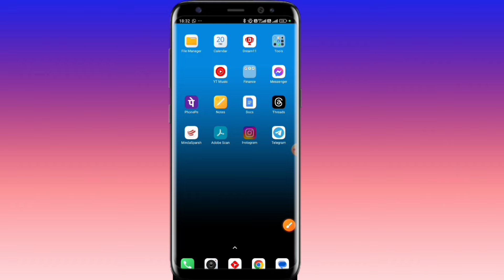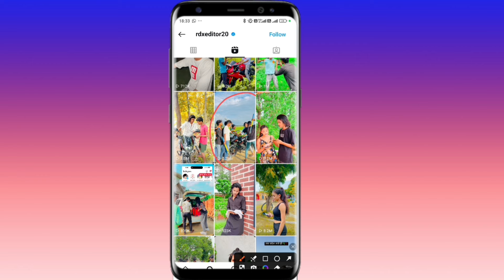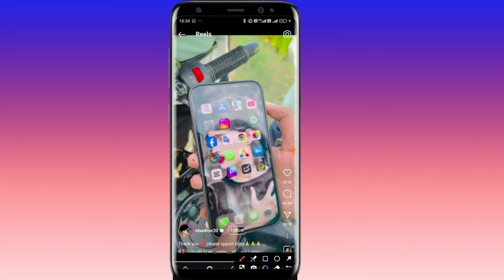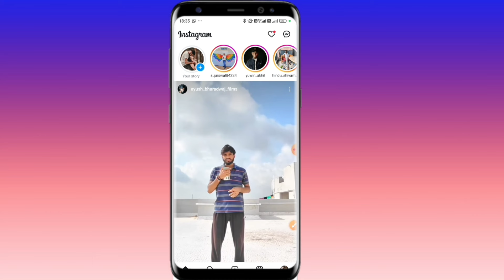Instagram pe 100 like 100 followers 100 comment kaise badhaye | instagram par followers kaise badhye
instagram par followers kaise badhaye (100 working trick 2024)
instagram par followers kaise badhaye bina koi app download kiye
instagram me followers kaise badhaye and like
instagram main followers kaise badhaye
instagram par follower kaise bada
insta mai followers kaise badhaye
instagram par followers kaise badhaye bina password ke
instagram par followers kaise badhaye bina id password ke
instagram par follower kaise badhaye computer se
instagram par follower kaise badhaye coin
instagram par followers kaise badhaye bina kisi app ke
instagram par followers kaise badhbarayina id band hue
instagram par follower kaise badhaye bina app ke 2024
instagram par follower kaise badhaye bangla
instagram par followers kaise baray